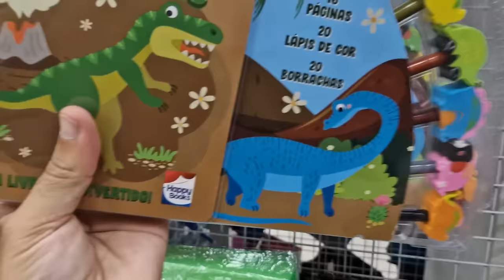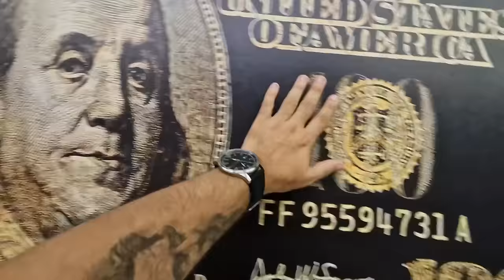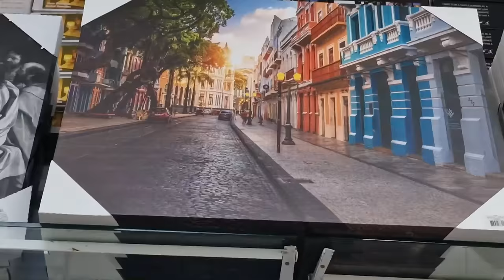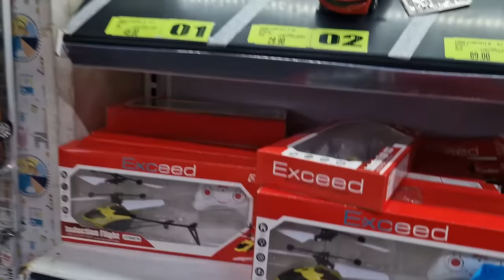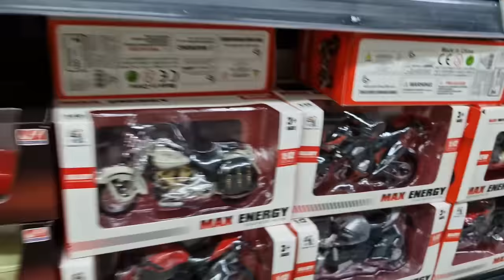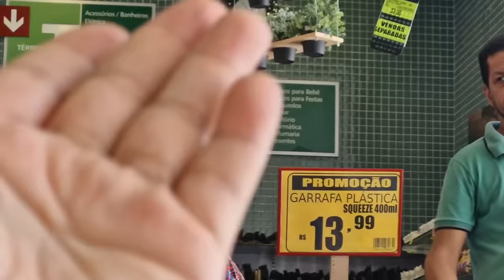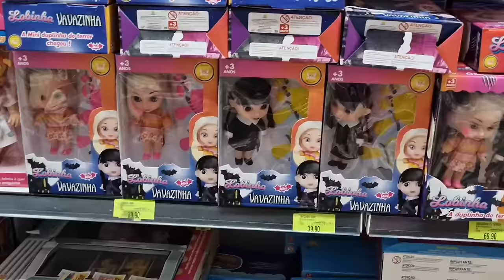SÓ TINHA UMA LOJA E UM SONHO: GRAVAR: VLOG DE COMPRAS SEM COMPRAR